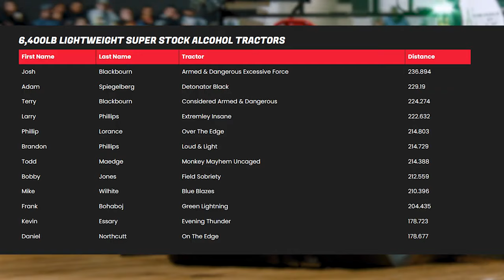Alcohol Powered Light Super Stock Tractors | Louisville Kentucky | National Farm Machinery Show 2024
Saturday Afternoon Light Super Stock Tractors-Louisville, Kentucky-National Farm Machinery Show 2024

Tractor Pull
Tractor Pulling
Truck Pull
Truck Pulling
Light Super Stocks
Pro Pulling
NTPA
Outlaw Truck and Tractor Pulling

Title: Welcome to Motorsports Mayhem - The Ultimate Destination for Thrilling Racing Action!

Description:
🏁 Welcome to Motorsports Mayhem, the heart-pounding, adrenaline-fueled world of high-speed racing and motorsports madness! 🏁

If you live and breathe motorsports, you've just found your new home on YouTube. Motorsports Mayhem is your one-stop destination for all things racing, from the roaring engines to the nail-biting finishes. We're here to satisfy your need for speed and keep you at the edge of your seat with jaw-dropping moments, insider insights, and the latest updates from the world of motorsports.

What can you expect from our channel?

🏎️ Thrilling Races: Get ready for heart-stopping action as we bring you the most exciting races from all around the globe. From Formula 1 and NASCAR to dirt track and off-road adventures, we've got it all covered.

🚗 Behind-the-Scenes Access: Step into the pit lane and the garage with exclusive access to the teams, drivers, and mechanics. Discover the technology, strategy, and teamwork that make racing a true spectacle.

🌍 Global Coverage: Whether it's the Monaco Grand Prix, the Daytona 500, or the Dakar Rally, we're there to provide comprehensive coverage of the biggest motorsports events worldwide.

🎙️ Expert Analysis: Our team of passionate racing enthusiasts and experts will break down the races, discuss tactics, and analyze the key moments, giving you a deeper understanding of the sport.

📢 Community and Engagement: We want to hear from YOU! Join the conversation, share your opinions, and connect with fellow motorsports fans from around the world. Your passion fuels our content.

🔥 The Latest News: Stay up-to-date with the latest developments, rumors, and updates in the world of motorsports. We're your go-to source for breaking news and insider information.

🎁 Giveaways and Challenges: Keep an eye out for exciting giveaways and challenges where you can win exclusive motorsports merchandise and experiences.

Don't miss out on a single lap, crash, or victory. Whether you're a die-hard fan or just getting started, we've got something for everyone.

Buckle up, race fans! Motorsports Mayhem is here to take you on the ride of your life. Let's rev those engines and dive into the world of pure racing excitement together. 🏁🚦🏆